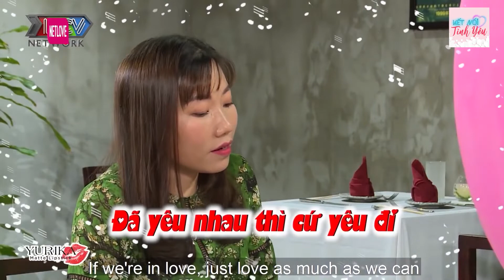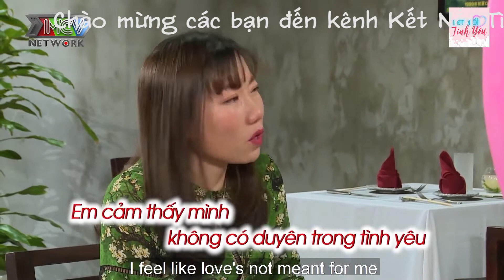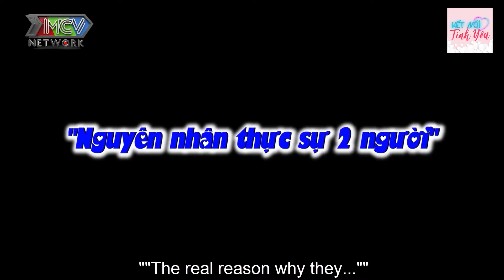Bà mối Cát Tường bối rối Ông chú U60 đi tìm VỢ 3 gặp Cô giáo KÉM 14 tuổi và cái kết bị TỪ CHỐI THẲNG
Bà mối Cát Tường bối rối Ông chú U60 đi tìm VỢ 3 gặp Cô giáo KÉM 14 tuổi và cái kết bị TỪ CHỐI THẲNG - Hẹn hò 2022 - Bạn Muốn Hẹn Hò Quyền Linh Cát Tường - Bạn muốn hẹn hò hài hước nhất